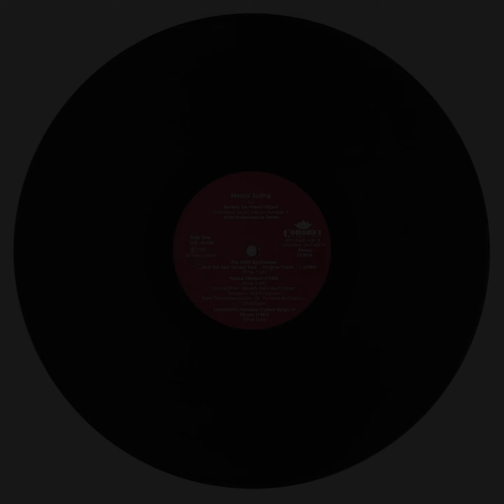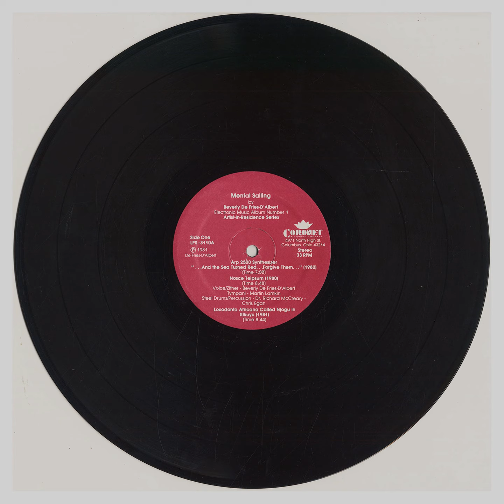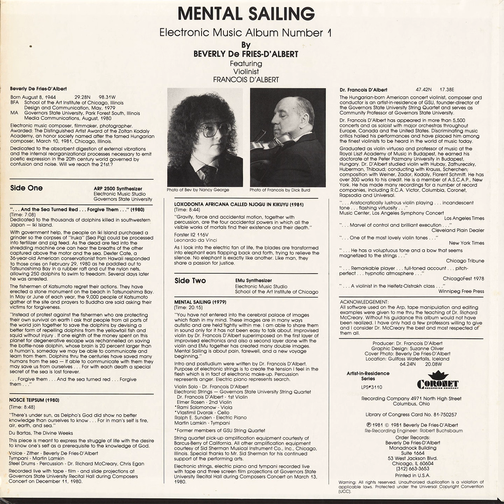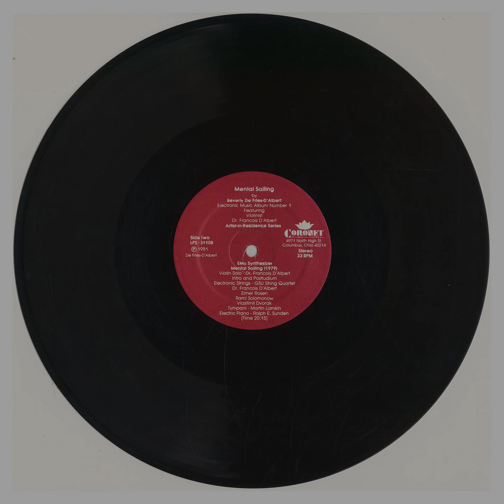Beverly De Fries-D'Albert, "Mental Sailing" [CP-182]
After a short break - during which we all celebrated Creel Pone's 10th year of existence in style & the PTB worked quite hard at keeping the program's core largely available for a stretch - here's a reproduction of an unheard-of 1981 set of Electronic Music by the Chicagoland Composer Beverly De Fries D'Albert privately issued via the Columbus, OH pressing-plant / private imprint Coronet. Subtitled "Electronic Music Album Number 1," the album is split between three shorter pieces recorded at the suburban Governor's State University's Electronic Music Studio on their Arp 2500 Synthesizer - the same model on which Eliane Radigue executed so many of her classic electronic pieces - and one longer piece composed at the SAIC's Electronic Music Studio heavily utilizing their massive Eµ Modular.

"...And the Sea Turned Red...Forgive Them..." (1980) is "dedicated to the thousands of dolphins killed in southwestern Japan - Iki island." "Nosce Teipsum" (1980) is "meant to express the struggle of life with the desire to know one's self as a prerequisite to the knowledge of God." "Loxodonta Africana Called Njogu in Kikuyu" (1981) is prefaced with the text "As I look into the electric fan of life, the blades are transformed into elephant ears flapping back and forth, trying to relieve the silence." All three are fine deviations into extended, wasteland-syntheses harkening to Nik Raicevic's apocalyptic-isms & flashes of the finely honed modular wranglings of Toms Hamilton & Cameron - some fine moments of "Bohor" -esque klang & string damage only sweeten the deal.

The side-length "Mental Sailing" mixes a performance of "Electronic strings, electric piano and tympani recorded live with tape and three screen film projections at GSU's Recital Hall during Composer's Concert on March 13, 1980." De Fries-D'Albert's ... partner (husband? father? so many unanswered questions here) François D'Albert improvised some nice, tonal amplified violin runs over a bed of quantized melodic synth filigree that harkens back to Douglas Leedy's "Entropical Paradise." The following text accompanies the piece: "You have not entered into the cerebral palace of images which flash in my mind. These images are in many ways autistic and are held tightly within me. I am able to share them in sound only for it has not been easy to talk about."

Incredible, history-rewriting music for the most part that exposes the work of an otherwise undocumented Composer working WAY ahead of the curve - topically, sonically, conceptually - anyone with even a passing interest in this stuff will want to investigate further.